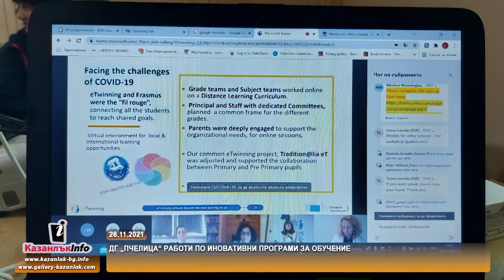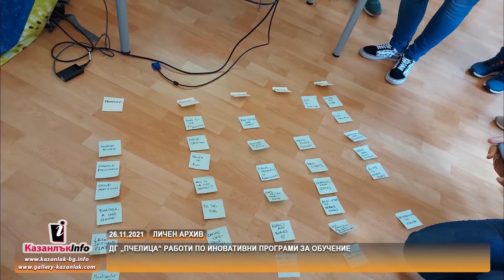26.11.2021 - ДГ „Пчелица“ работи по иновативни програми за обучение